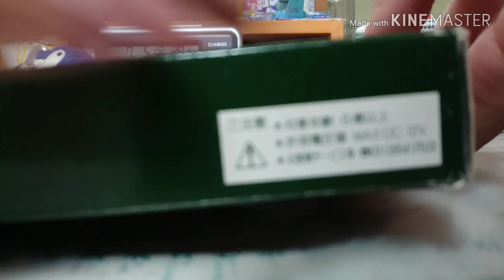「Nゲージ」103系開封＆走行動画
今月の車両増備は終了。
走行動画
10両(6＋4)→6:30～7:14
10両(固定)→7:15～9:27
  8両(固定)→9:28～10:10
  7両(固定)→10:11～10:55